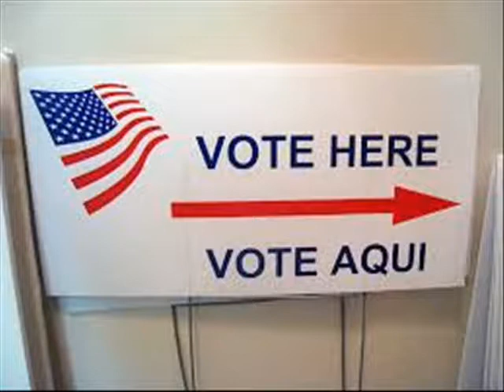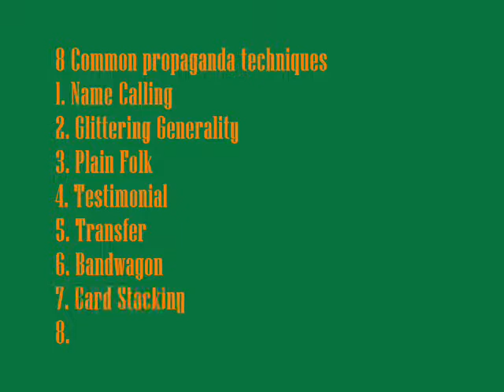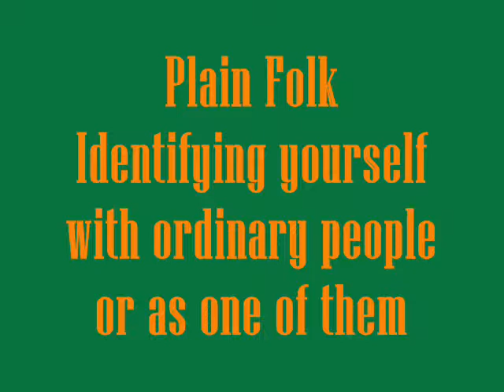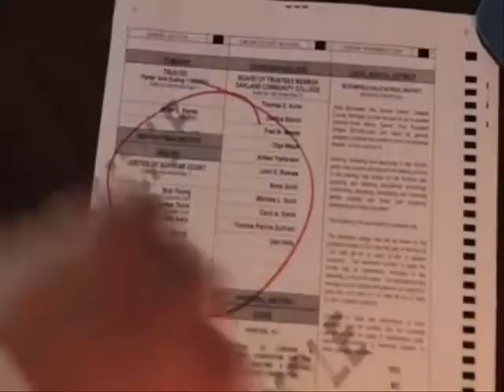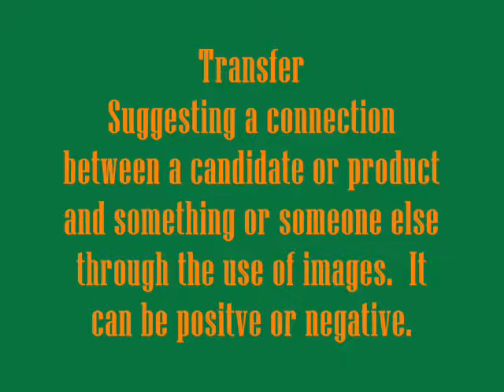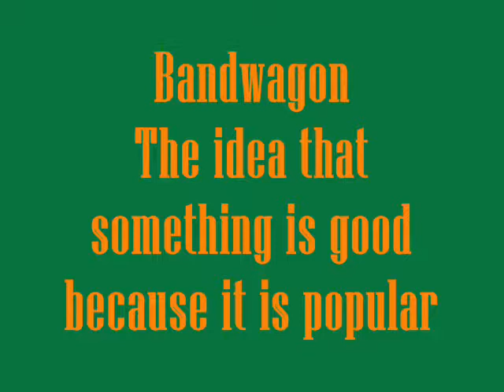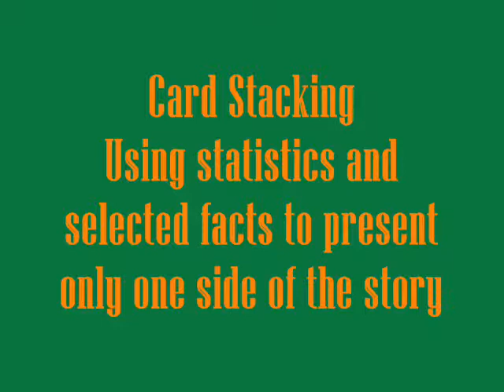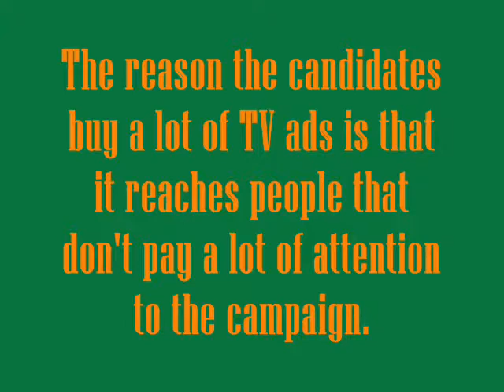Mr. Fagan's Lesson On Propaganda